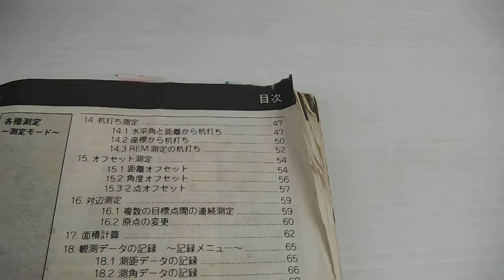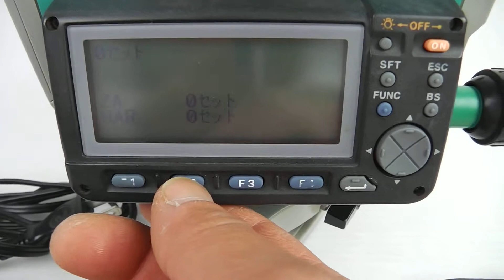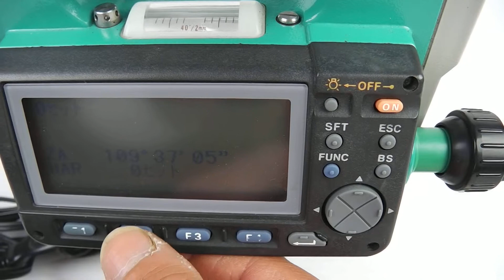中古 ソキア SOKKIA トータルステーション 買取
中古 ソキア トータルステーションの買取はこちら